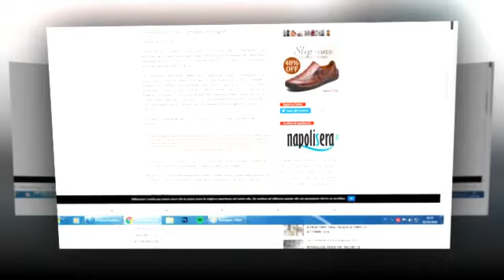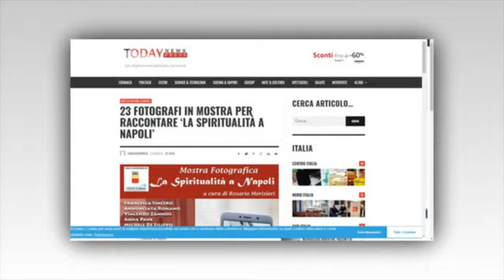La spiritualità a Napoli